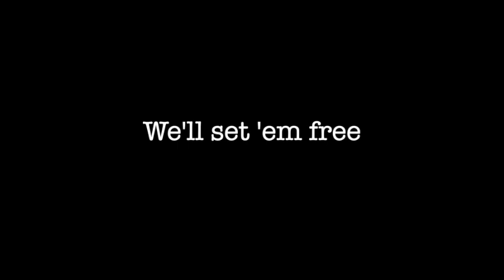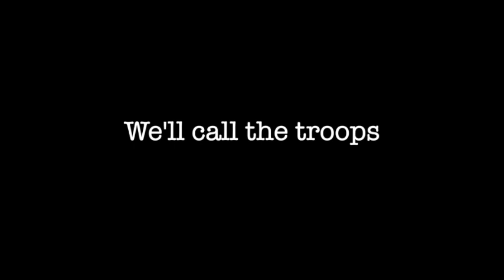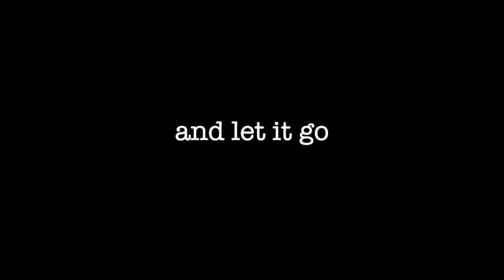99 Red Balloons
This is my cover of the song "99 Red Balloons" as I reflect on the invasion of Ukraine.